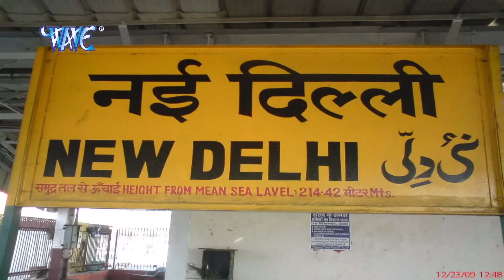बड़ी लेट चले मगधवा Badi Late Chalele Magadhwa | Rang Barse Bhinge Chunar Wali |Bhojpuri Holi Song HD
Album :-  Rang Barse Bhinge Chunar Wali